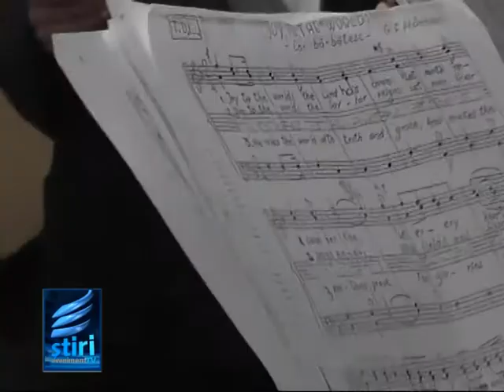Poezii, colinde si cadouri de Mos Nicolae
Mos Nicolae a venit si la copiii de la Asociatia Filantropica Sfantul Nicolae. Pentru cadourile micutilor cei de la S.O.S Satele Copiiilor si-au donat banii de buzunar pe luna decembrie. in semn de multumire copiii au oferit un spectacol cu poezii si colinde.